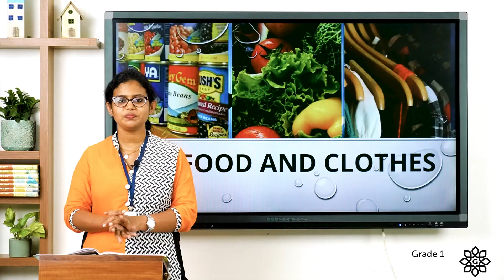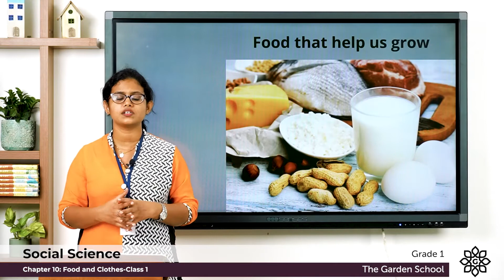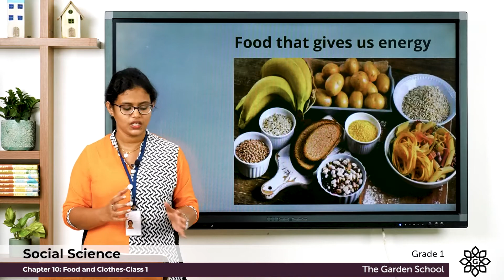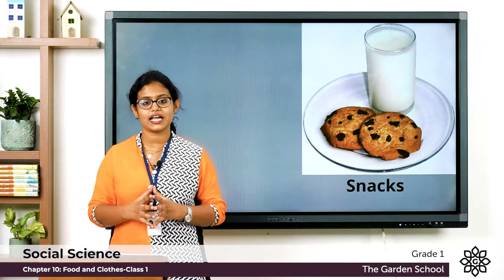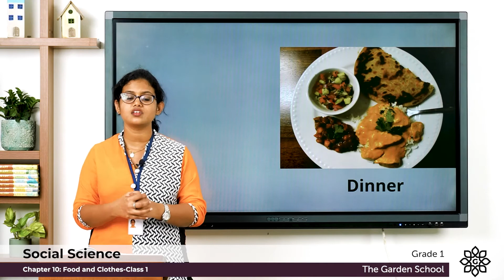Grade 1 Social Science Chapter 10 Class 1 Four meals a day